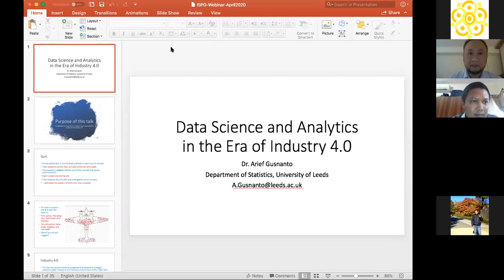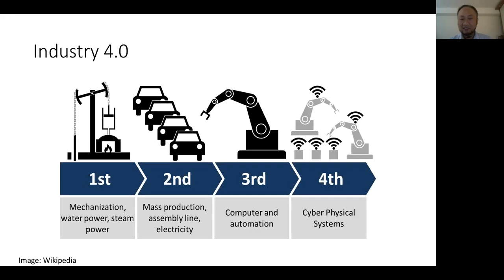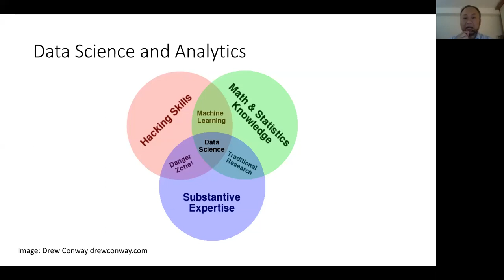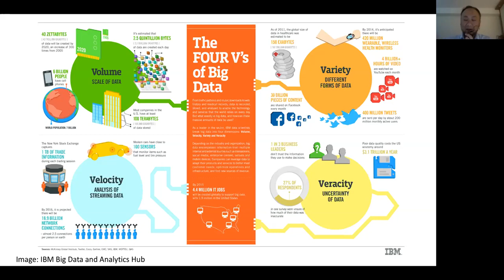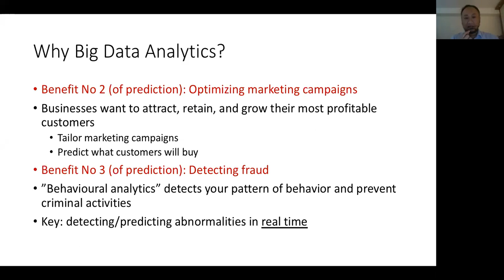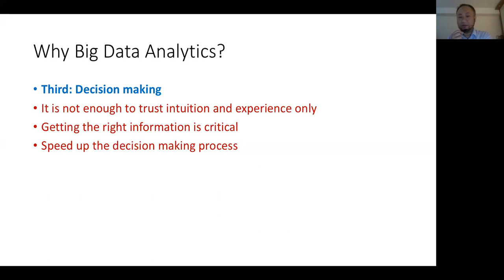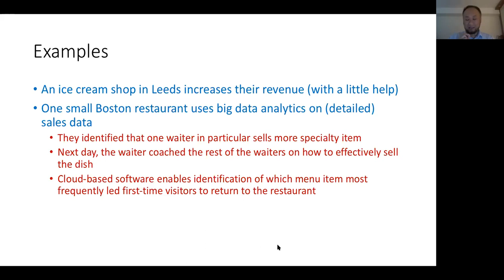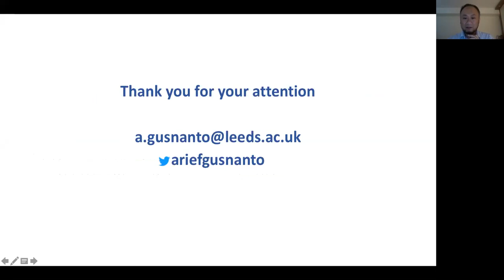ISPG Ngabuburit 1 - Data Science and Analytics in the Era of Industry 4.0 by Dr. Arief Gusnanto